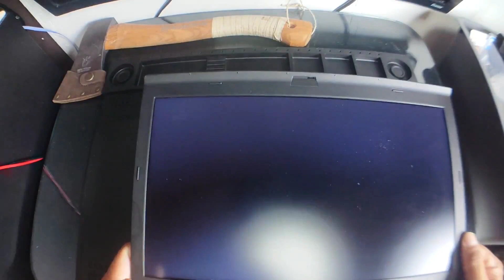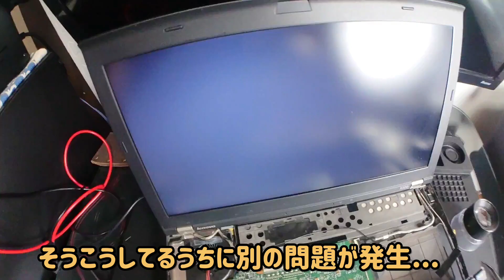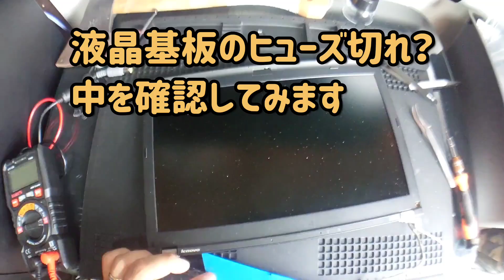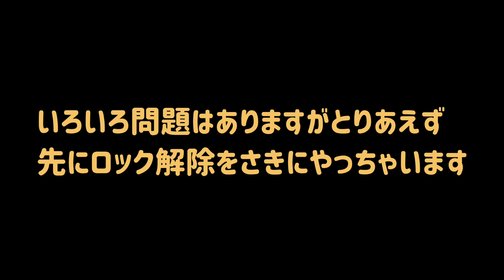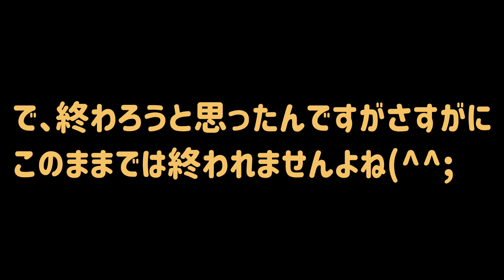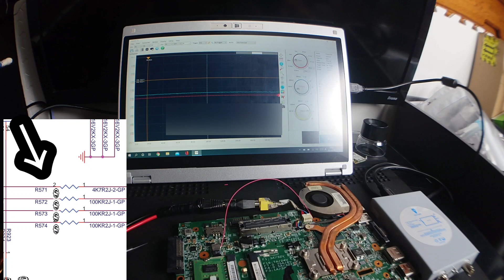【ジャンクPC】ThinkPad X220のBIOSロックジャンクがどんどん壊れやがる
今回はBIOSロックの解除動画を撮影しようとしたら作業中に次にから次に壊れてしまいました(^^;
BIOSロック ファン不良 液晶のバックライト切れ 謎の緑画面
一応すべて解決しましたのでよければご覧下さい!

BIOSロック解除の参考にさせてもらった狸研究室さんの動画です。すごくわかりやすい!!

画面不良解決の参考にさせてもらったノンプロさんの動画です。

緑画面解決のヒントになったおじおじさんの動画です。

00:00 オープニング・ジャンク紹介
01:00 ロック解除に挑戦
01:30 ファンエラー発生・ファン修理
03:34 液晶バックライト消失・液晶基板チェック
05:04 ファンと液晶を交換・原因はマザボ
07:38 動作確認に画面が緑に!!
08:57 BIOSロックを解除して緑画面を修理
10:05 オシロスコープ
12:18 動作確認・エンディング